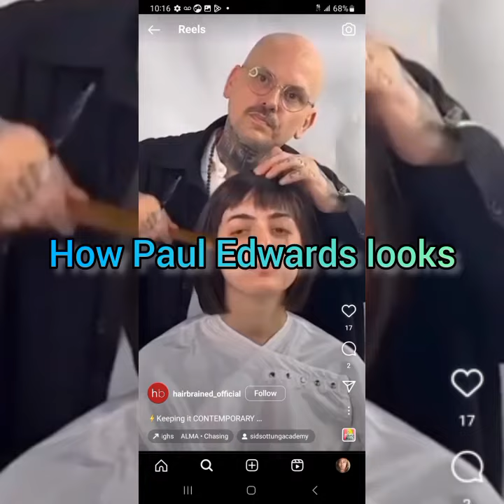You Gotta Take Em Out While They Are Asleep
They started the process of removing my spirit guides, spirit team from my body.

That usually means they are gonna kill you in your sleep.

The said, they have killed endless people, including a 12 year old for their spiritual powers and blessings.

That said, this gotta end. They gotta end.